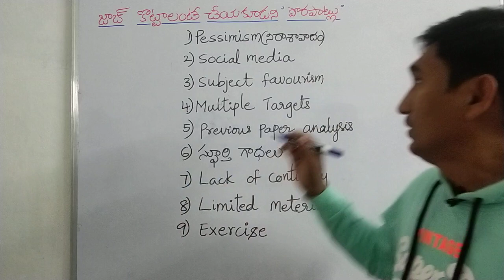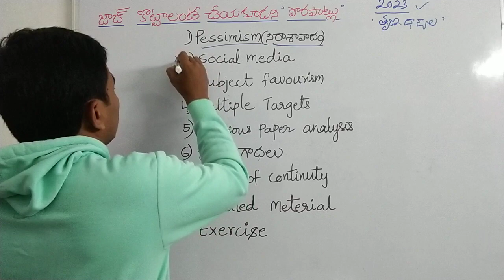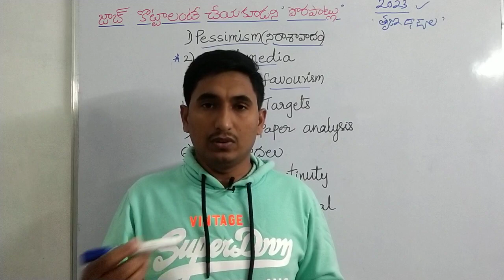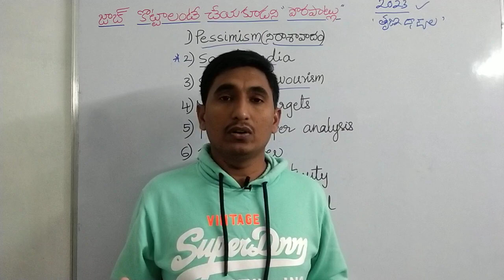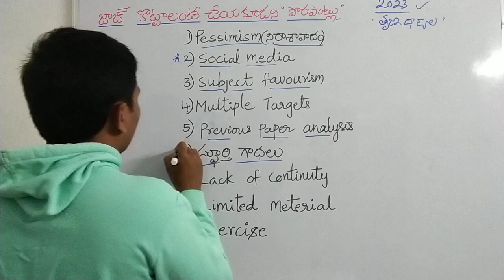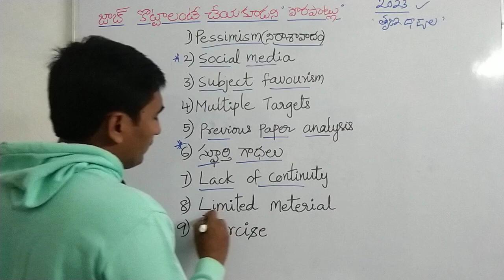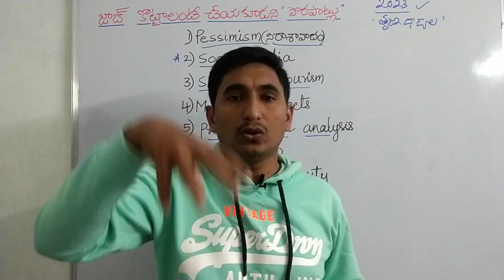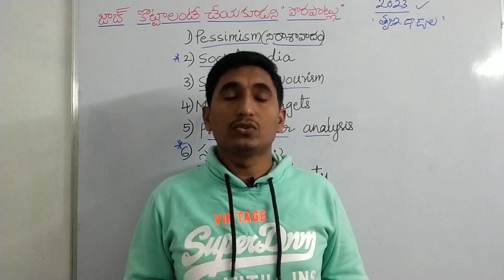Avoid these things for success in 2023@Mahathicompetitiveacademy